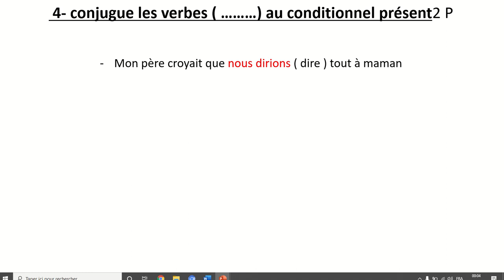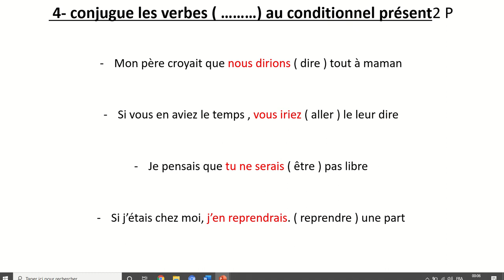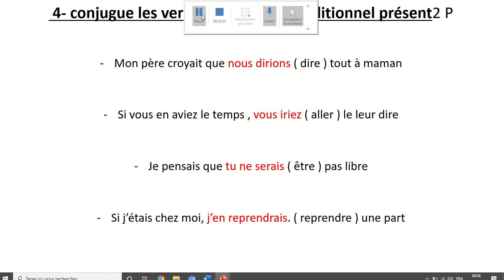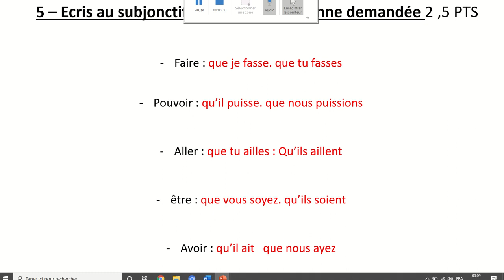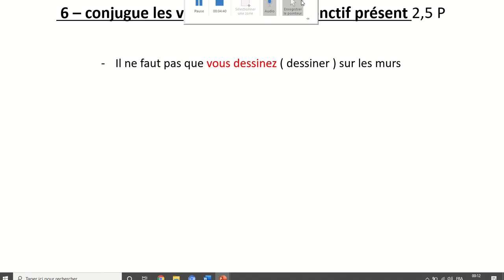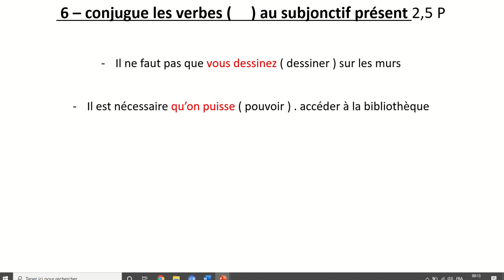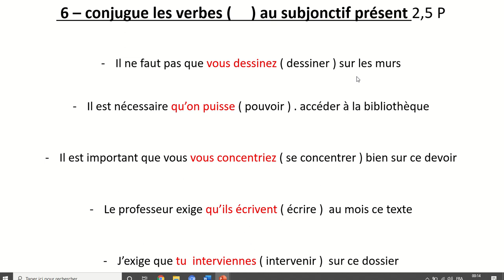correction de la conjugaison suite